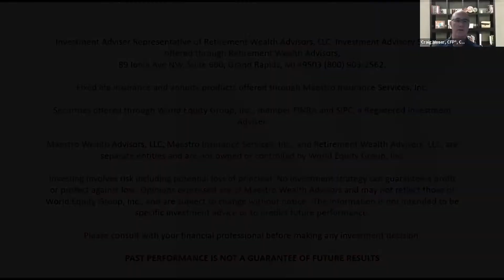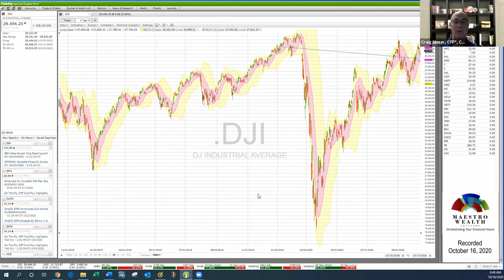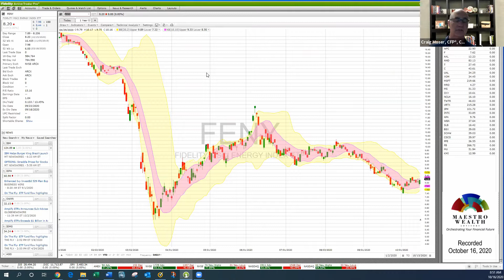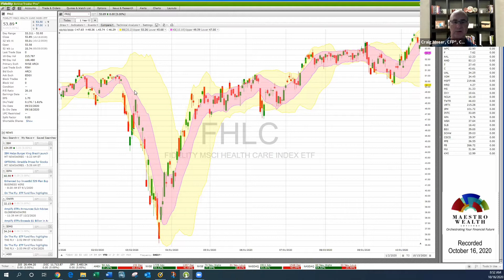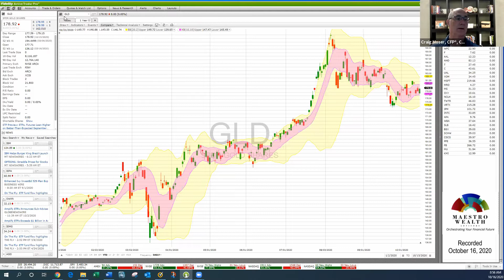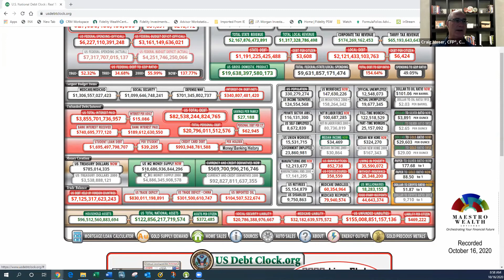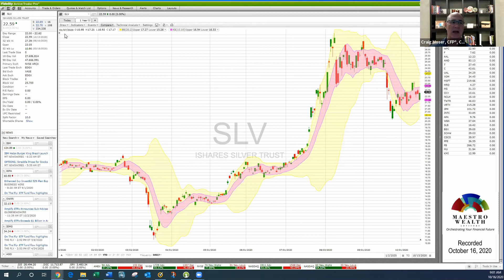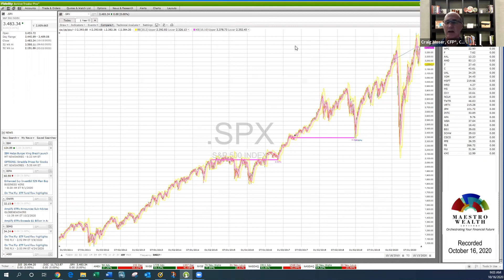2020 10 Market Brief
Craig Moser uses our monthly Market Brief to take a look at, and explain, current trends and performance in financial markets.